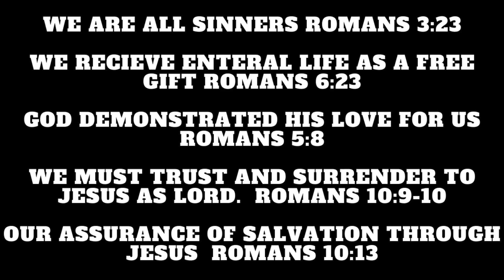Exploring New Water, It PAID OFF / KAYAK FISHING IN COLD WEATHER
Folding Table

KAYAK CAMP GEAR:
Dry bag multi-color
Camp Pillow
Sleeping Bag
Mr. Heater Little Buddy
Sleeping Pad
Camp Food

OTHER GEAR: